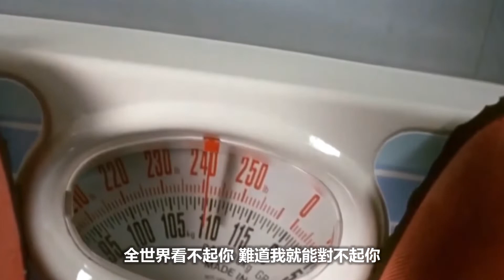不能承受的感動【瘦身男女 電影主題曲】鄭秀文 | 動態歌詞 Lyrics | MV畫面【瘦身男女】電影 | 第21屆香港【金像獎】最佳電影歌曲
第38屆【金馬獎】最佳男主角 | 劉德華
第21屆香港【金像獎】最佳男主角 & 女主角 | 劉德華 鄭秀文